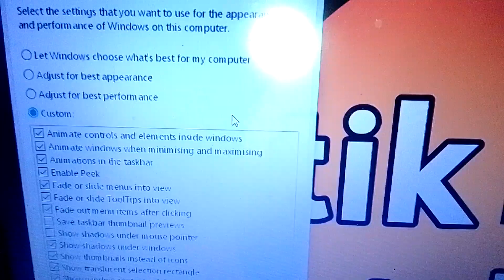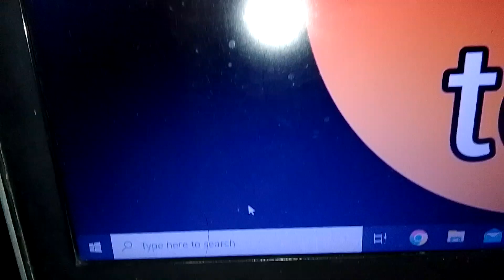how to enable save taskbar thumbnail preview on windows 10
how to enable save taskbar thumbnail preview on windows 10 laptop
how to enable save taskbar thumbnail preview on windows
how to enable save taskbar thumbnail preview on pc
how to enable save taskbar thumbnail preview on laptop
how to enable save taskbar thumbnail preview on computer
how to enable save taskbar thumbnail preview